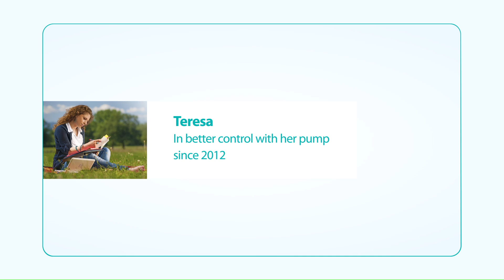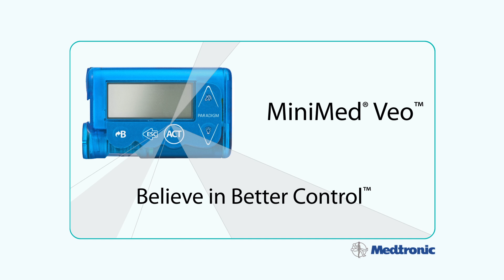Minimizing hypos in Type 1 diabetes - patient story Medtronic MiniMed Veo